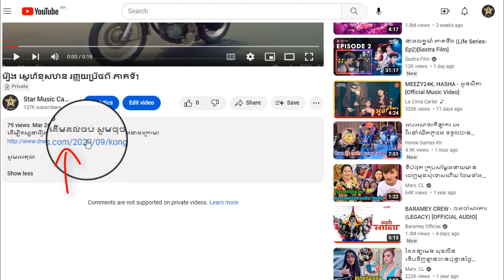រឿង ស្នេហ៌ខុសឋាន រញ្ជួយប្រឹថពី ភាគទី37